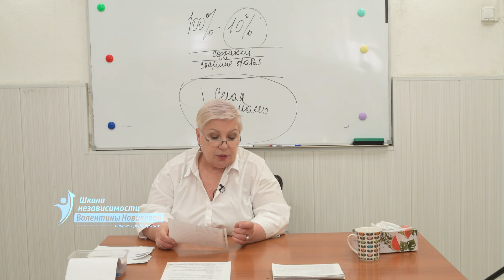Если у меня была травма насилия как это прорабатывать ? Валентина Новикова Возрастная периодизация.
Профессиональное лечение наркомании и алкоголизма.
Групповые и индивидуальные тренинги, курсы по восстановлению и уверенности в себе, лекции

Официальные страницы Школы Независимости Валентины Новиковой

Звоните, пишите,
Анонимная помощь

2-я линия В. О., дом №3, Санкт-Петербург, "Информационный Кабинет"